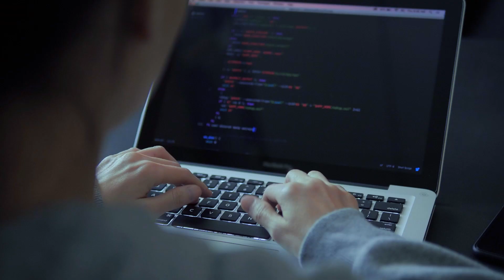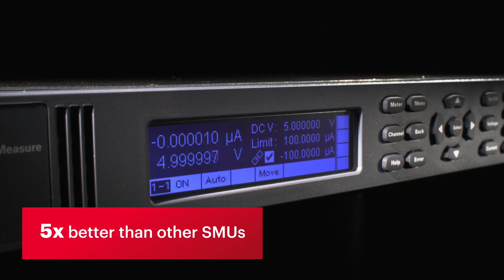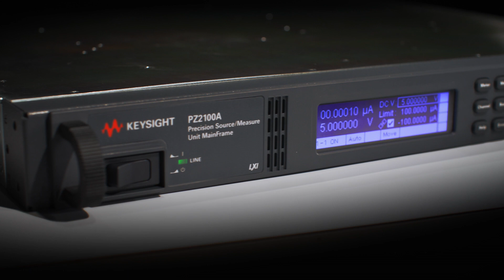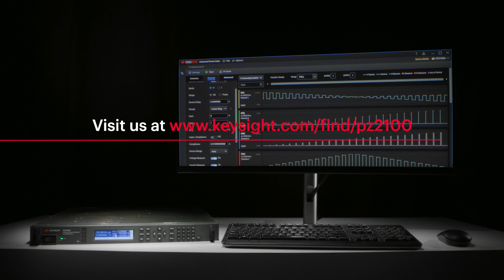Introducing the All-New PZ2100 Series High-Channel Density Precision SMU Solution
Introducing the all-new PZ2100 Series, a high-channel density precision source / measure solution that packs all your SMU needs within a 1U rack space: 5x better than SMUs of equivalent performance on the market. Address a variety of applications across multiple industries with one or a combination of high-resolution SMU, high-speed SMUs, and high-density SMUs.

00:00 Introduction
00:25 Developments in industries: semiconductors, RF, and quantum computers
00:35 More ports, dynamic measurements, channels and instruments
00:52 Challenges in measurements
01:07 Introducing the PZ2100 Series Source Measure Unit
01:29 PZ2100 series modules
02:16 Integrated pulser and digitizer
02:24 Focus more on characterization and less on synchronization
02:48 1U rack space
02:59 Ending
03:06 Logo

Welcome to Keysight Hands-On Channel. Explore a range of products, software, solutions, and services starting with hands-on demos, new solution launches, tutorial videos that allows you to deliver breakthroughs at reduced risk. At Keysight, we enable innovators to push the boundaries with software-centric design, emulation, test solutions, and bring world-changing technologies to life.